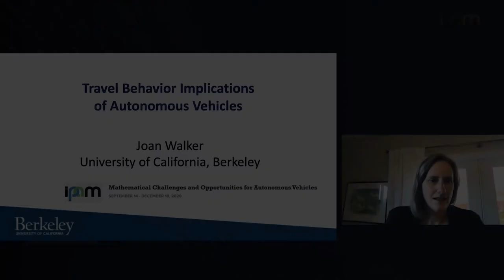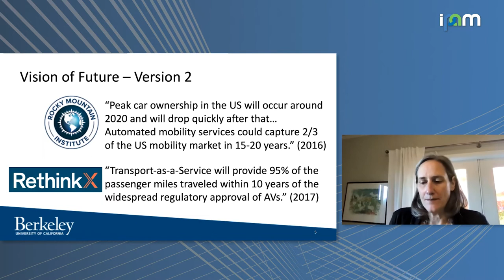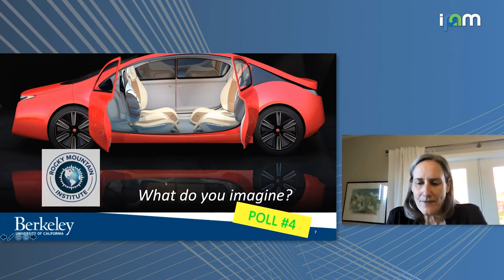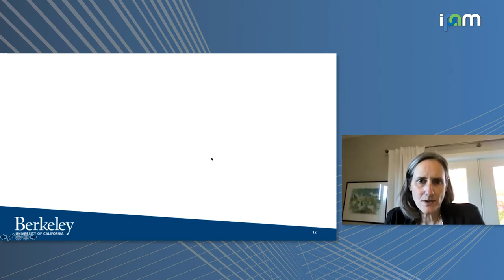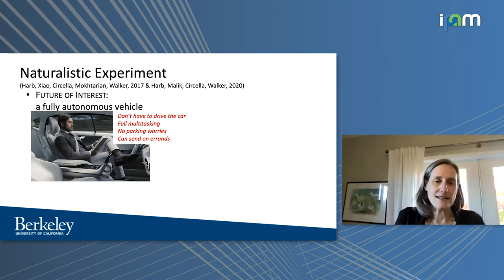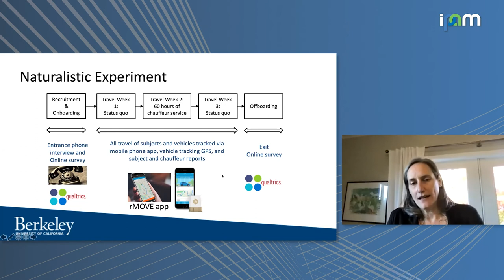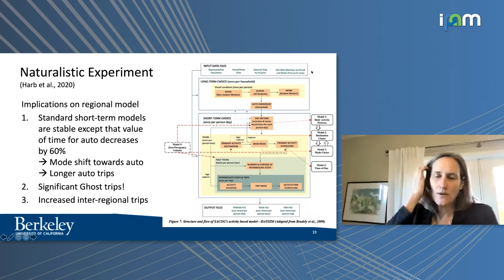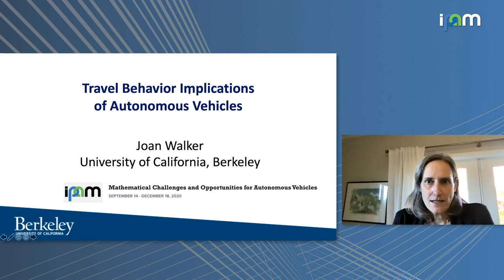Joan Walker: "Travel Behavior Implications of Autonomous Vehicles"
Mathematical Challenges and Opportunities for Autonomous Vehicles 2020
Workshop IV: Social Dynamics beyond Vehicle Autonomy

"Travel Behavior Implications of Autonomous Vehicles"
Joan Walker - University of California, Berkeley